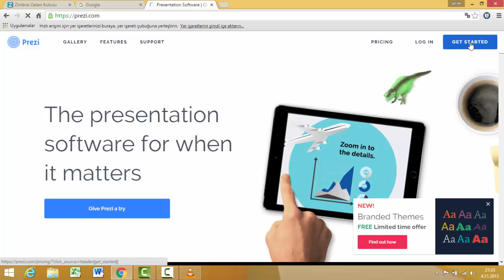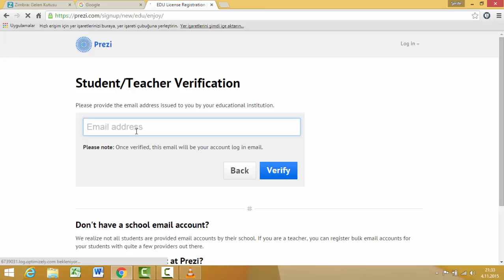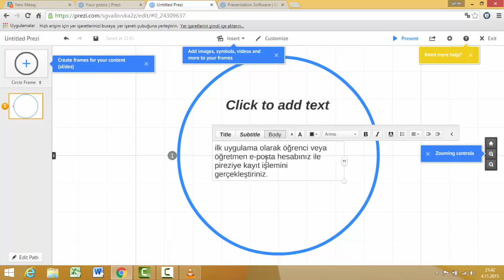Prezi - 1 / 5 (Nedir?)